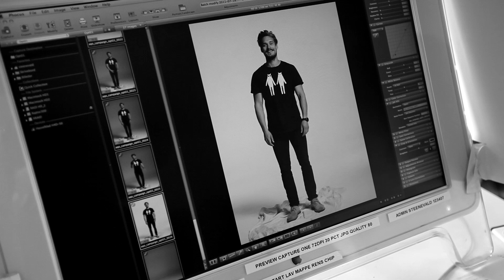A Question Of - backstage photoshoot w. Oliver Bjerrehuus